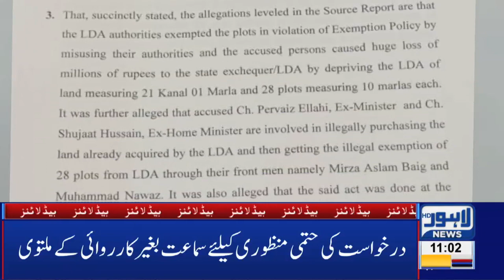11 AM Headlines Lahore News HD – 9th Feb 2019